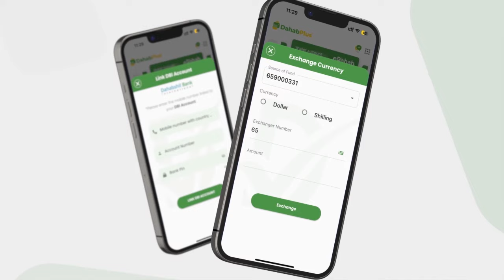Waxan Rajaynaya Inaad Qaranka Ku Hogaamisan Ilbaxnimadi Reer Saylacow"Agaasimaha Guud Ee Baanka Jsl.